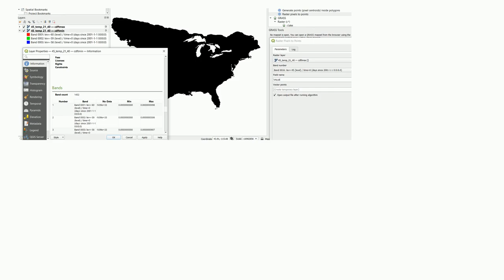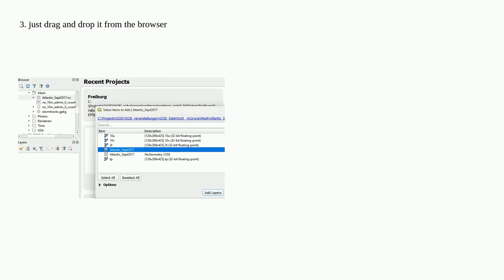Gis: Loading NetCDF file on QGIS as raster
Loading NetCDF file on QGIS as raster

A special thanks goes out to the community

  netcdf qgis raster